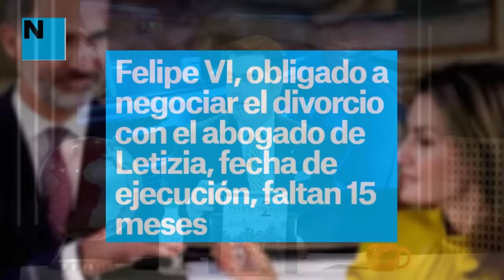💥DIVORCIO REAL💥FELIPE VI,obligado a negociar la separación con el abogado de LETIZIA faltan 15 meses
El romance entre el soberano Felipe VI y la monarca Letizia no marcha precisamente sin obstáculos. Antes de que se destapara la polémica de los presuntos amoríos entre la consorte y Jaime del Burgo , ya se apreciaba que el fuego del amor real no se encontraba en su mejor momento. Desde que Leonor y Sofía adquirieron independencia, el síndrome del hogar vacío les afectó de forma contundente. En lugar de recuperar el tiempo perdido, comenzaron a abarrotar sus agendas con compromisos institucionales para evitar pasar más tiempo juntos de lo necesario.

En 2015, Felipe y Letizia llegaron al borde del divorcio debido a la situación, cuyas condiciones negociaron antes de casarse. Según dicen, el abogado de Letizia consiguió que Felipe firmara unos acuerdos muy ventajosos en caso de separación. Dos residencias, una para el invierno y otra para el verano, junto con otras ventajas, como una pensión vitalicia. Sin embargo, si Letizia decidiera arruinarlo todo, perdería la custodia de sus hijas, Leonor y Sofía. Las niñas se quedarían con Felipe en la Zarzuela.

No obstante, la situación sería distinta si el divorcio ocurriera cuando las hijas alcanzaran la mayoría de edad. En ese momento, los términos cambiarían. Porque si Leonor y Sofía ya fueran adultas, Letizia ya no estaría obligada a negociar las condiciones de la custodia con la casa real, ni tampoco las oportunidades de encuentro. Sería un asunto privado entre madre e hijas.